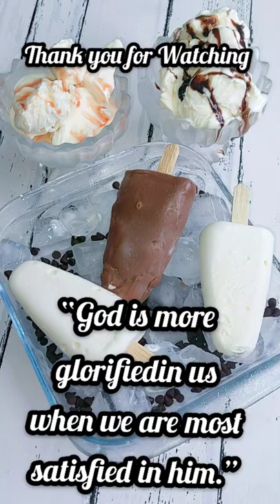3 ingredients,3 mins,3 types Single Base Ice cream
3 ingredients ; 3 mins ; 3 types Single Base Ice cream | Vanilla pops ticks ; Chocobar ; Scoop Ice cream

Ingredients:

Whipping cream / Heavy Cream- 2 Cups
Condensed Milk - 350 gms (or) 3/4 Cup Fine sugar
Salt - a pinch (optionally)

For Garnishing:

Chocolate sauce
Strawberry sauce
Chocolate chips

Method of Preparation :

1.With electric beater ,beat Whipping cream for a minute at high speed.
2.Add condensed Milk, vanilla essence, salt and beat until the mixture doubles up.
3.Pour the ingredients in popsicle mould .
4.Freeze the ice cream in popsicle mould and remaining ice cream in bowl for over a night or until it's completely set .
5.For Chocobar ,add milk chocolate and coconut oil in bowl and microwave at high temperature for a minute .
6.Let the melted chocolate come to room temperature.
7.Unmould the Ice cream from the mould by Dipping in water for 10 to 20 secs.
8.Then dip in melted chocolate and the chocolate sets immediately.
9.The Ice cream in bowl can be scooped and relished with your favorite garnishing .
10.You can have your popsicle Ice cream without Dipping in the chocolate as Vanilla popsticks.
11.Enjoy the Ice cream the way you want .